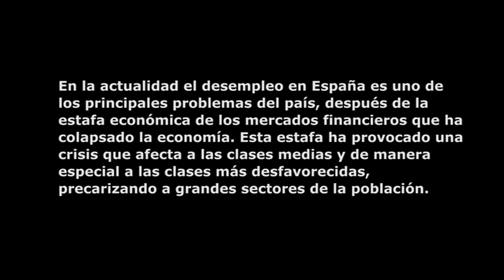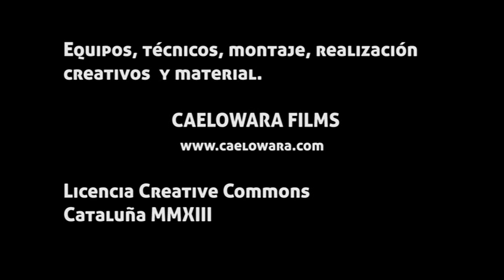Caminos de subida. El trabajo en la ciudad de Barcelona.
Caminos de subida es un docu-reportaje que intenta mostrar la situación del paro en la ciudad de Barcelona a través de entrevistas a ciudadanos y profesionales de la zona, concretamente en la Zona Nord de Nou Barris que es una de las áreas de la ciudad más afectada por la estafa política y económica y que ha desembocado en una crisis social.

Este trabajo no solo intenta mostrar la problemática del trabajo sino también intenta que las autoridades, los ciudadanos y público en general que no se encuentran en una situación de difícil acceso al mercado laboral puedan ver la opinión de ciudadanos que sufren esta situación.  Las personas en paro  suelen pasar inadvertidos y quedan en el anonimato aunque cada vez están en una peor situación y son más.

También intenta aportar un grito de esperanza para que los que se encuentran en esta situación de desempleo entiendan que existen más personas en su situación, que no están solos y que no desfallezcan en la lucha por su mejorar sus condiciones de vida.

Este docu-reportaje esta dirigido por Dimitri Cevallos (de origen ecuatoriano), colaborador del diario Librered.net y de Kaos en la Red. Cuenta con los equipos técnicos de CaeloWara.com 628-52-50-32 que es una micro empresa de audiovisuales cuyo fin es hacer trabajos para ayudar a financiar actividades comunicativas sociales como Librered.net.